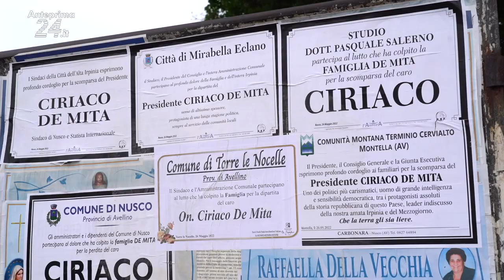Nusco blindata per l'ultimo saluto a Ciriaco De Mita